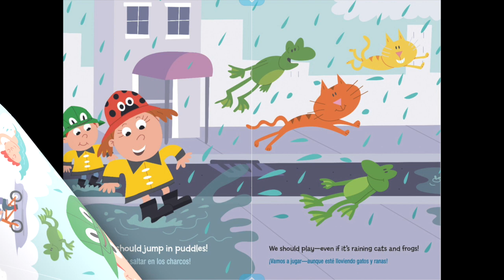Storytime with Ms. Nicolle: Llueve Gatos y Ranas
Están lloviendo gatos y ranas? Si, en este nuevo episodio de Storytime with Ms. Nicolle están lloviendo gatos, ranas y nuestros personajes necesitan su ayuda para decidir que ropa vestir, así que prestemos mucha atención para poder ayudarlos.

Al final, Ms. Norma nos tiene preparado un juego muy divertido de adivinanzas, así que escuchemos hasta el final.

Título: Llueve Gatos y Ranas
Autor: Harriett Zieffert

Storytime Narrator: Ms. Nicolle Mejia
Storytime Creator: Ms. Norma Velasquez